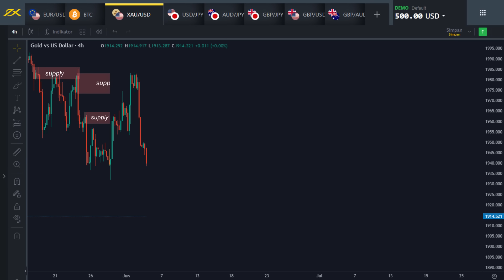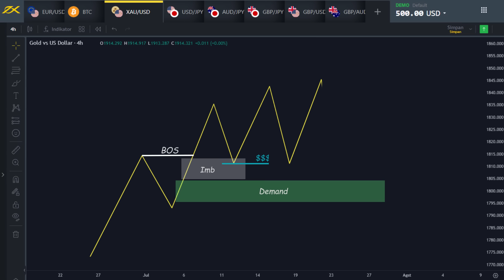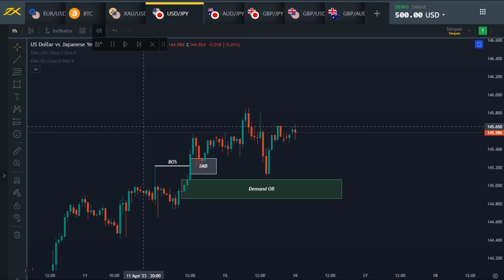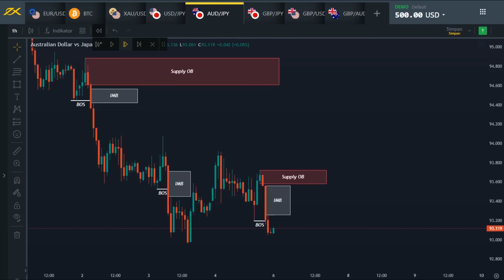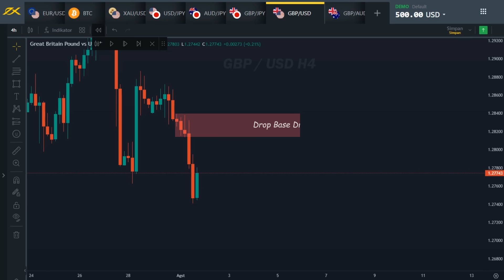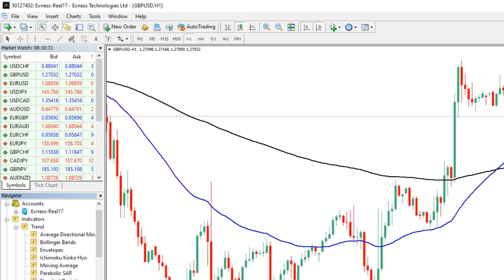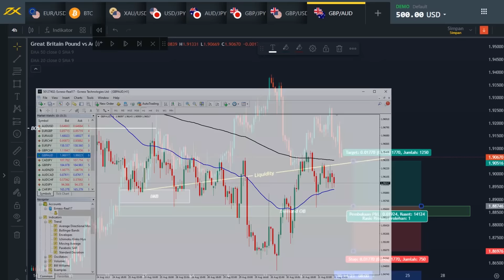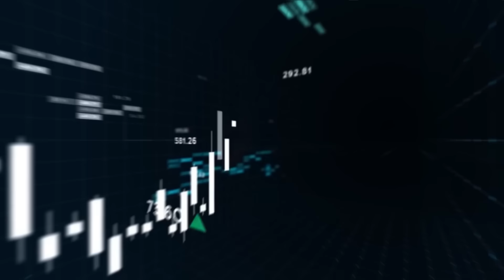Ikuti Rules Rahasia Ini Untuk Menambah Akurasi Analisa Order Block || SMC Supply & Demand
di video kali ini adalah lanjutan dari video sebelumnya, tentang materi Supply & demand
di video ini saya akan membagikan Rule Rahasia Ini Untuk Menambah Akurasi Analisa Order Block || Smart Money Concept
dimana kita akan membongkar rahasia Liquidity
Maka semoga Materi Rule Rahasia Untuk Menambah Akurasi Analisa Order Block || Smart Money Concept bisa berguna untuk temen-temen trader

Karna banyak yang tanya :
Info Broker Spread Rendah yang saya Pakai ( Saya Pakai yang akun Raw Spread ):

Pendapat yang diungkapkan dalam video ini adalah milik saya semata, dan belum tentu pendapat dari pihak ketiga lainnya. Semua investasi datang dengan risiko yang mungkin tidak cocok untuk semua investor. Kinerja masa lalu bukan merupakan indikasi hasil masa depan.

Saya tidak bertanggung jawab atas kerugian yang timbul karena trading Anda. Saya tidak merekomendasikan trading atau tindakan tertentu, dan trading apa pun yang Anda putuskan untuk dilakukan adalah milik Anda sendiri. Jangan lupa untuk selalu lakukan cek berbagai informasi terkait secara berkala.

cara trading forex pemula,cara trading gold,cara trading gold di metatrader 4,strategi forex untuk pemula,cara trading forex,cara trading gold di metatrader 5,broker paling bagus,strategi scalping forex terbaik,cara bermain saham,cara bermain forex,strategi forex sederhana dan profitable,strategi forex profit konsisten,Forex Sarjana

Cara Trading Rally base Rally, Cara Entri RBR DBD, Supply dan Demand Rally base rally dan drob base drop, smart money concept, strategi market maker, teknik Rahasia, terknik rahasia supply dan demand,

Cara Trading Order Block, Cara Entri Order Block, Supply dan Demand  Order Block, smart money concept, strategi market maker, teknik Rahasia, terknik rahasia supply dan demand,